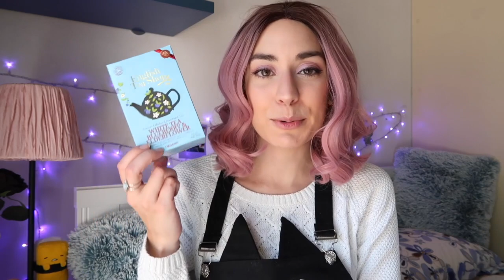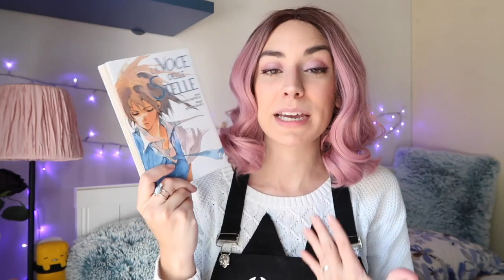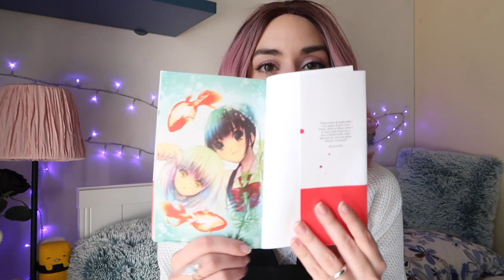Preferiti del momento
Ecco i miei preferiti del momento, fra vestiti, manga e maschere :)

“La voce delle stelle” Makoto Shinkai

“La collina dei pesci rossi” Peach-Pit

Vans Iso 1.5 +